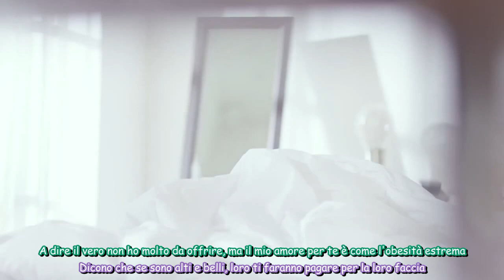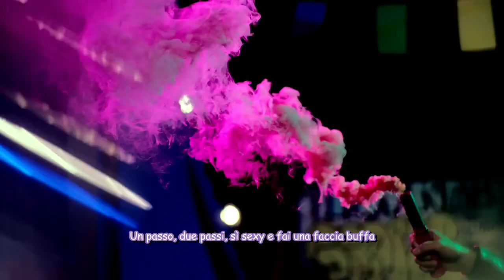GNA - Oops! (feat Ilhoon of BTOB) (Sub-ITA)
Official MV by GNA - Oops!
GNA - Sub Lillà
llhoon - Sub Verdecqua